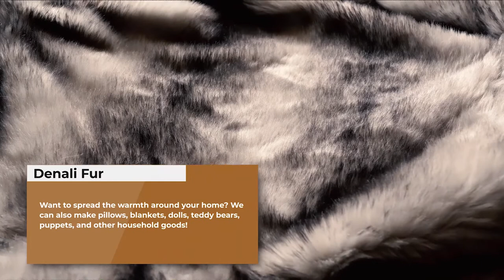Fur Products in Wasilla, AK | Denali Fur!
Denali Fur creates and sells custom, authentic Alaskan fur products for locals of Wasilla, AK, and nationwide customers since 1990. We design clothing essentials made from real luxurious fur, including hats, slippers, mitts, coats, headbands, neck wraps, and earmuffs. Want to spread the warmth around your home? We can also make pillows, blankets, dolls, teddy bears, puppets, and other household goods. With tried-and-true sewing techniques and old-fashioned hard work, we make you luxuries that can stand the test of time. Call today for more information!